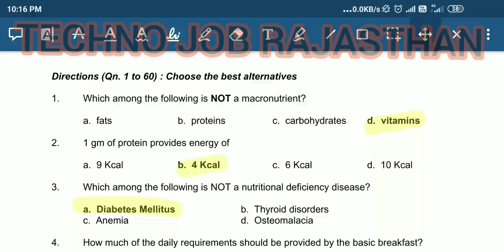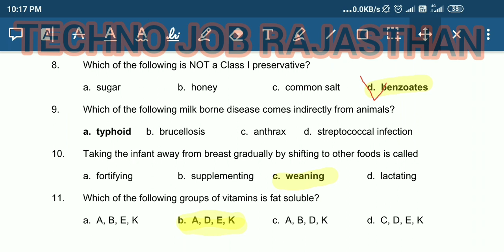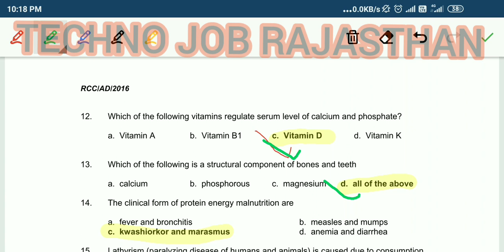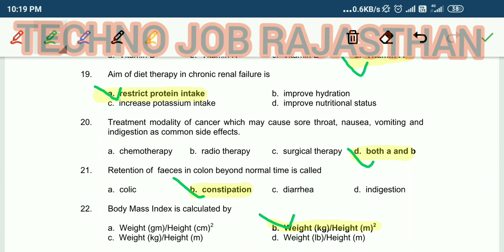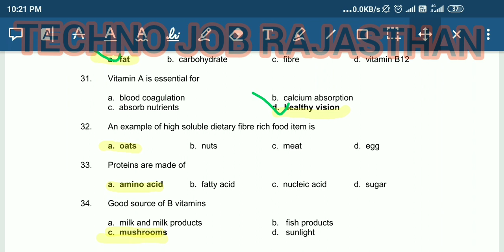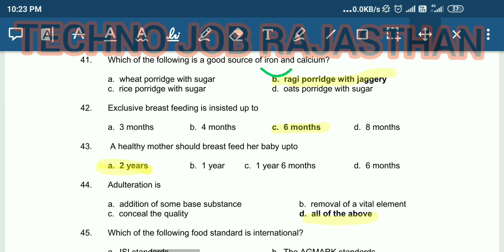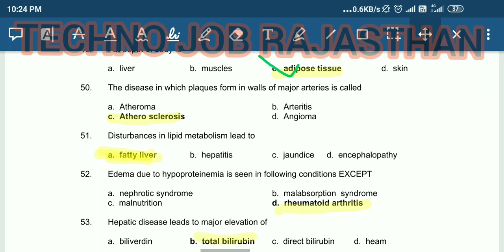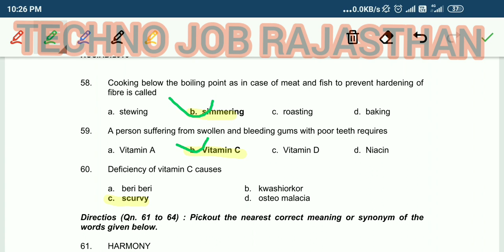Health inspector ,STAFF NURSE , NUTRITION MCQ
STAFF NURSE , HEALTH INSPECTOR
NUTRITION MCQ